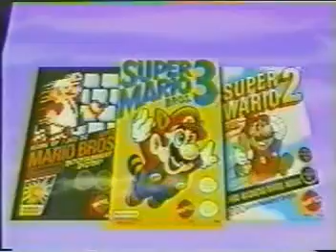All Super Mario Bros Commercial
TV Commercial of all Super Mario Bros games for the NES